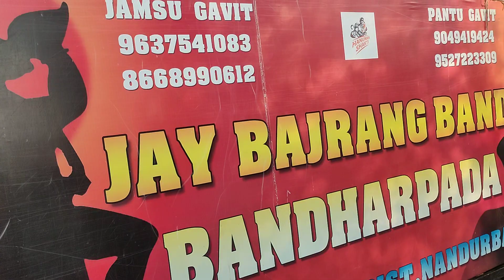Jay Bajrang Band v/s Rocky 🌟 band maha tokar